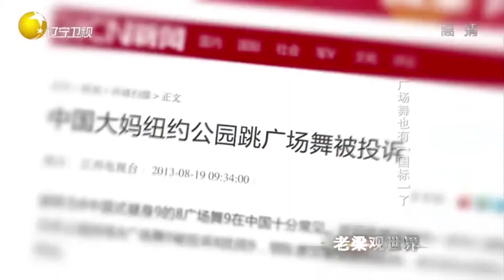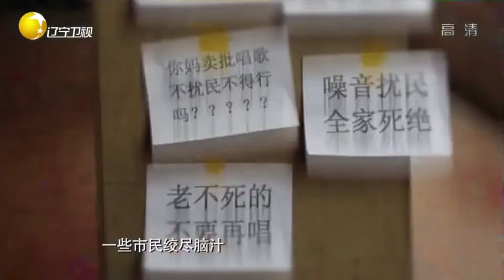从泼粪抗议到放狗驱逐，风靡全国的广场舞风波不断丨老梁观世界